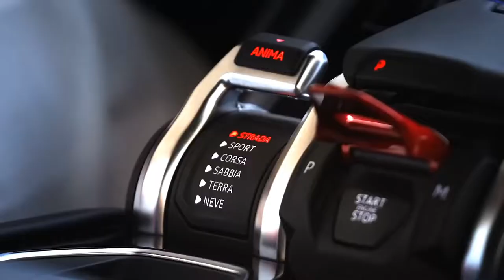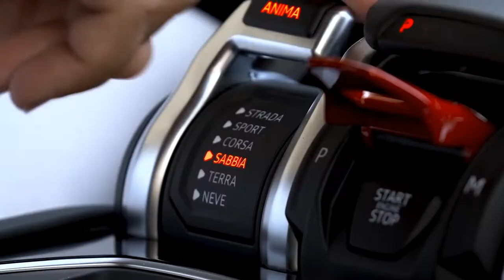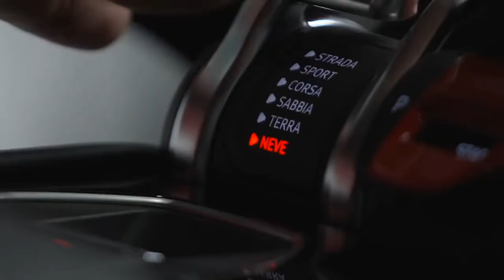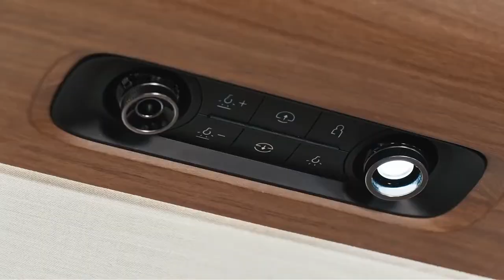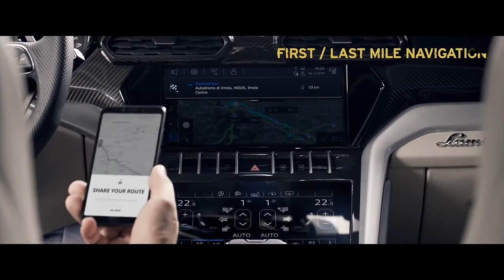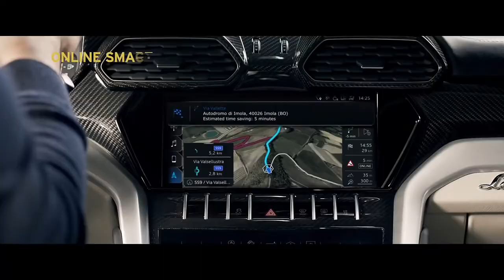Billionaire Lifestyle | Life Of Billionaires & Billionaire Lifestyle Entrepreneur Motivation #56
Billionaire LuxuryLifestyle||Luxury Motivation‎
Billionaire Lifestyle Entrepreneur Motivation
Enjoy the Luxury Lifestyle of Billionaires. Experience their luxury lives full of luxury homes
cars and yachtsGet motivated by the billionaire lifestyle and let's get fired up!

👉If you want to be successful and you want to finally attract your dream life then you must read these books:
👉Zero To One
👉The Psychology of Money
👉Think & Grow Rich

About Video :
luxury lifestyle
billionaire lifestyle
billionaire luxury
billionaires lifestyle
billionaire lifestyle song
luxury life
luxurious lifestyle
luxury lifestyle 2022
luxurybillionaire lifestyle 2022
luxury lifestyle in india
billionaire motivation
billionaireluxury lifestyle 2021
lifestyle

We make these videos to educate others in a motivational/inspirational form. If any owners of the content clips would like us to remove their video, we will do so as soon as possible.

Billionairelifestyle 2022